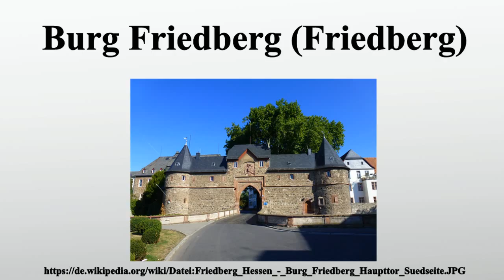Burg Friedberg (Friedberg)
Vielen Dank für Ihre Unterstützung:

Die Burg Friedberg in der hessischen Stadt Friedberg ist mit 3,9 ha eine der größten Burganlagen Deutschlands .Sie war jahrhundertelang Mittelpunkt der Burggrafschaft Friedberg.Heute beherbergt sie u.a.

Bild-Copyright-Informationen
Urheber Info: Harald Gärtner